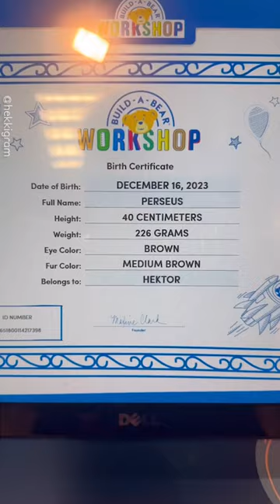My Dog Visits Build A Bear 🥹🧸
Connect with Pawsome Pets

Company Information:
Pawsome Pets is owned and operated by Caters News Agency Ltd, an international multimedia content provider. We supply news, picture, video and feature stories to the world’s largest media publishers.